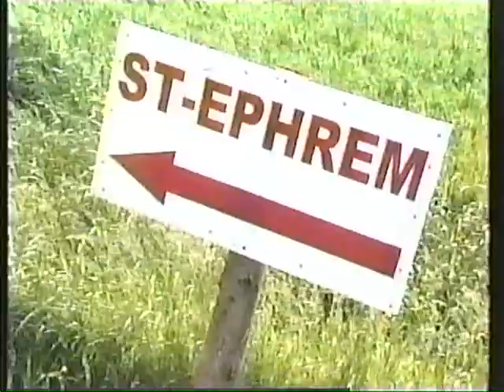woodstock en Beauce 10 ans (2004)